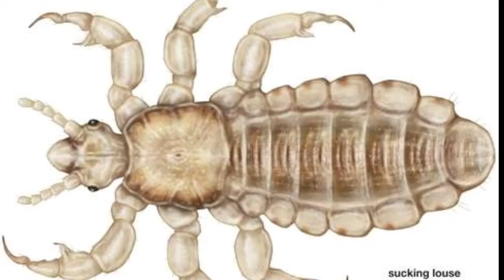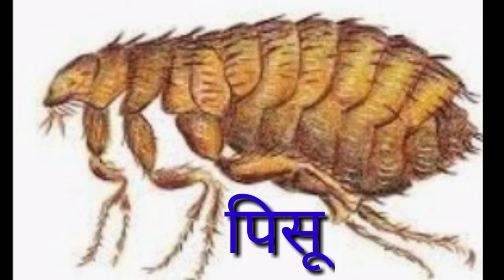कीटक | किटकांची नावे |प्राणी | प्राण्यांची नावे |kitak | prani | kitakanchi nave | pranyanchi nave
कीटक | किटकांची नावे |प्राणी | प्राण्यांची नावे |kitak | prani | kitakanchi nave | pranyanchi nave , चित्रासाहित कीटक,
विडिओ तुम्हाला आवडलाच असेल अशी आशा करतो , तुम्हाला जर काही सूचना करायच्या असतील तर तुम्ही मला comment मध्ये त्या करू शकता . काही प्रश्नांची उत्तरे तुम्हाला हवी असतील तर तुम्ही मला comment मध्ये प्रश्न विचारू शकता. विडिओच्या माध्यमातून माझा नेहमी प्रयत्न असतो की विद्यार्थ्यांना दाखवलेला भाग लक्षात राहावा . माझ्या चॅनल चे इतरही अनेक उपयुक्त विडिओ पाहण्यासाठी माझ्या चॅनलला तुम्ही subscribe करा , म्हणजे तुम्हाला माझे सर्व विडिओ दिसतील. subscribe केल्यानंतर bell icon चे बटन दाबायला विसरू नका, कारण मी टाकलेल्या नवीन विडिओची माहिती लगेच त्यामुळे तुम्हाला मिळेल. खाली माझ्या विडिओच्या playlist च्या link मी टाकत आहे , त्यामुळे तुम्हाला आपापल्या विषयांचे विडिओ पाहणे सोपे जाईल .
आशा प्रकारे तुम्ही पाहिजे त्या लिंकवर जाऊन आपल्याला उपयोगी विडिओ पाहू शकता. चॅनलवर येण्यासाठी तुम्ही खालील tag वापरू शकता ,